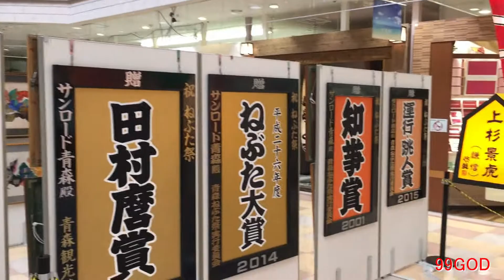県内夏祭り（青森ねぶた）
疫病なんかに負けるな!!青森ねぶた‼来年こそは開催だぁ!!